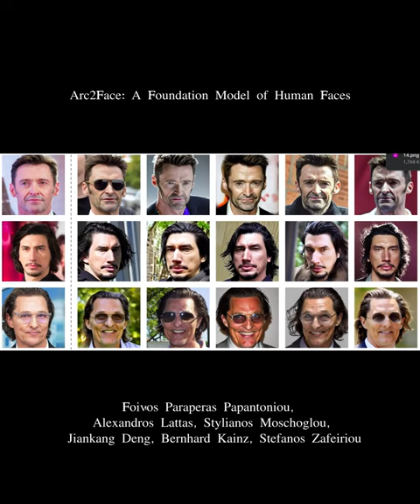Arc2Face | A Foundation Model of Human Faces | Photo Realistic Images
🚀 Ditch the boring, say hello to Arc2Face! 🎭 This groundbreaking paper introduces a game-changer in face generation. 🌟 Imagine generating diverse, photo-realistic images with an unparalleled level of face similarity! 😲

Forget about struggling with text-augmented models! With Arc2Face, we're diving deep into the essence of the human face using compact FR features. 💡 No more descriptions needed, just let ArcFace guide the generation! 🚀

Say goodbye to synthetic datasets that fall short in performance! 📈 Arc2Face's FR model trained on synthetic images outperforms existing datasets. 💪 Ready to revolutionize face generation? Dive into the future with Arc2Face! 🔥

Authors: Foivos Paraperas Papantoniou, Alexandros Lattas, Stylianos Moschoglou, Jiankang Deng, Bernhard Kainz, Stefanos Zafeiriou
Imperial College London, UK